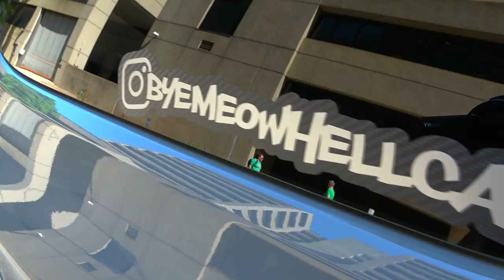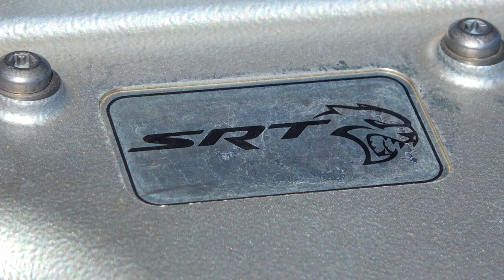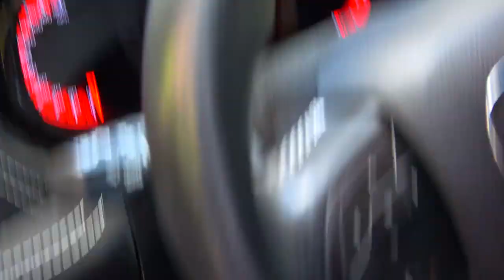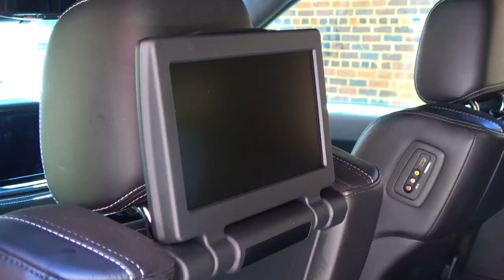THIS IS WHY THE DURANGO HELLCAT IS THE KING OF PERFORMANCE SUVS!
💥Shop TunerGodz Premium Apparel 💥

The 2021 Dodge Durango SRT Hellcat ($115,700 CAD, $81,000 USD) is here to make a big, bold, supercharged statement. It slams down 710 horsepower and 645 lb-ft of torque out of a 6.2L HEMI V8; and screams from 0 - 100 km/h in just 3.5 seconds. Is this the three-row performance SUV of your dreams?